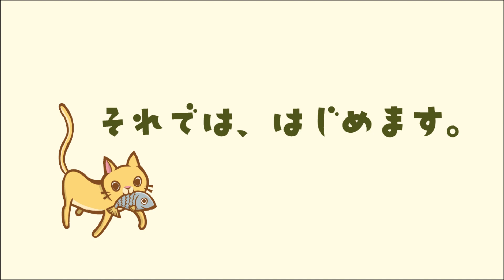「デントリペア・凹み直し」やり方。 無塗装鈑金・ならし鈑金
アクアのドア凹みをデントリペアで直してみました。
気になるヘコミはデントリペアでパテ無し塗装無しで修理可能です。